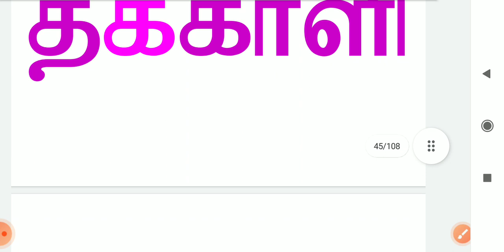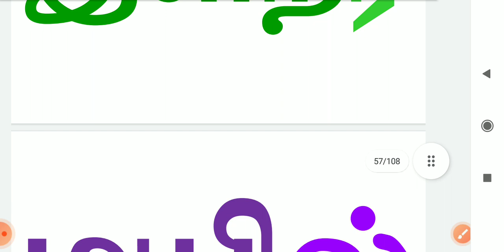மெய் எழுத்தும் சொற்களும்ennumezhuthum